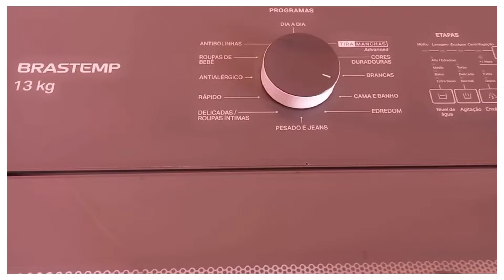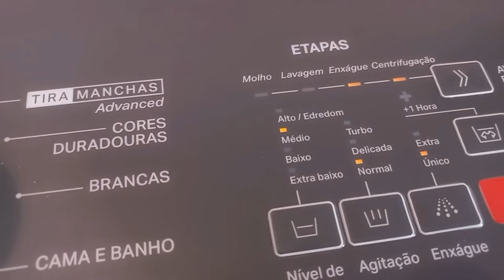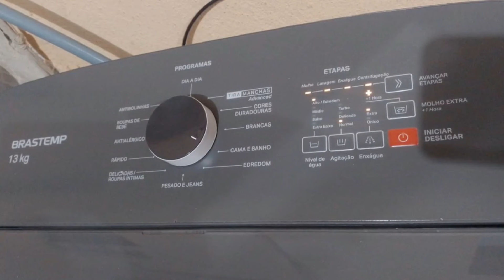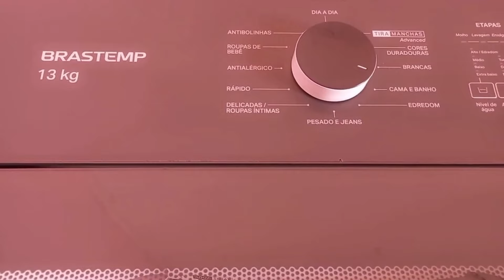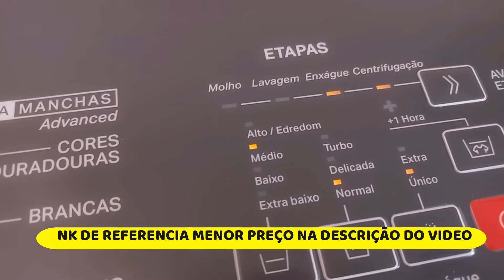A Verdade Sobre a Máquina de Lavar Brastemp 13Kg BWK13AB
LINK DE REFERENCIA MENOR PREÇO
🤩 Você pode gostar 🤩
Ofertas Eletrodomésticos
Ofertas Supermercado
Ofertas Cama, Mesa e Banho
Ofertas Cozinha

🎁GRÁTIS Prime por 30 dias
🎁FRETE GRÁTIS no Primeiro Pedido
👉LOJA DE CUPONS

Muitas pessoas tem perguntado se a lavadora 13kg da Brastemp vale apena e se e uma boa opção
A Marca Brastemp Dispensa apresentaçoes pois a muito tempo lidera o mercado em varias categorias de eletrodomesticos,porem isso não quer dizer que vez oui outra a marca não tenha pisado na bola a exemplo de sua primeira  linha de lava e seca foi uma decepção,então fica a pergunta sera que esse lavadora BWK13AB e boa mesmo?
fique nesse video que vou falr tudo sobre ela para voce

eu gostei do design deal esse painel cinza e otimo  evita acumulo de sugeira como os modelos brancos a maquina e muito silenciosa e lava super bem o painel e super simples de operar praticamente voce gira o botão principal seleciona o ciclo desejado e pronto

Bem-vindos, pessoal! Hoje estamos aqui para apresentar a lavadora Brastemp 13Kg, uma verdadeira revolução no mundo dos eletrodomésticos. Com um design moderno e exclusivo, esta máquina vai muito além da simples limpeza de suas roupas. Vamos explorar juntos as incríveis funcionalidades e tecnologias que fazem da Brastemp BWK13AB uma escolha imbatível para quem busca qualidade, praticidade e eficiência.

Desempenho Superior:
Com o Ciclo Tira-Manchas Advanced, a Brastemp não apenas limpa, mas desafia até as manchas mais persistentes, removendo mais de 40 tipos diferentes de sujeira, desde aquelas mais comuns até as mais difíceis, como gordura e canetinha. Adeus preocupações com manchas! E com o Ciclo Edredom, você pode lavar desde roupas de cama até edredons sem qualquer esforço, garantindo uma limpeza impecável em todas as peças.

Tecnologia Avançada:
Equipada com a tecnologia Smart Sensor, a Brastemp ajusta automaticamente o nível de água conforme a quantidade de roupa, proporcionando economia de água e energia. Além disso, o Ciclo Antibolinhas mantém suas roupas com aparência de novas por mais tempo, prevenindo a formação de bolinhas durante a lavagem. E para quem sofre com alergias, o Enxágue Antialérgico é uma verdadeira bênção, removendo resíduos de sabão de forma eficiente e minimizando irritações na pele.

Cuidado Especializado:
A Brastemp não só limpa, mas também cuida das suas roupas. Com o Ciclo Roupas Delicadas, você pode lavar tecidos mais sensíveis com toda a segurança, garantindo uma lavagem suave e eficaz. E para preservar a vivacidade das cores, o Ciclo Cores Duradouras previne o desbotamento, mantendo suas roupas coloridas como novas por muito mais tempo.

Durabilidade e Conforto:
Além de todas essas funcionalidades incríveis, a Brastemp BWK13AB é construída para durar, com cestos resistentes em acabamento inox que garantem uma lavagem eficiente e sem complicações. Chega de preocupações com máquinas que não aguentam o tranco!

Conclusão:
Em resumo, a lavadora Brastemp 13Kg com Ciclo Tira Manchas Advanced e Ciclo Antibolinha Branca BWK13AB é mais do que apenas uma máquina de lavar. É o seu parceiro confiável na hora de cuidar das suas roupas, garantindo resultados impecáveis, durabilidade e praticidade incomparáveis. Experimente a diferença Brastemp e descubra o verdadeiro significado de uma lavagem de qualidade.